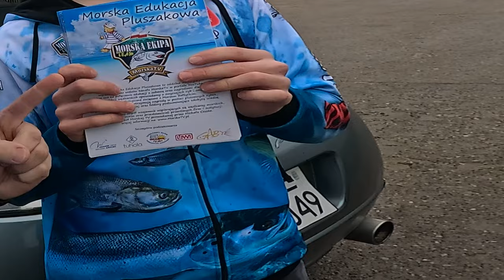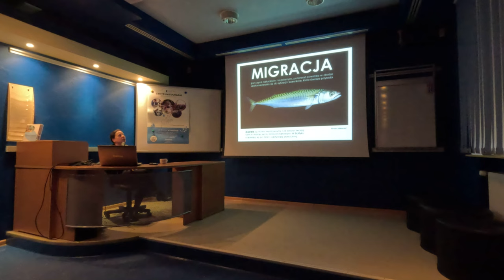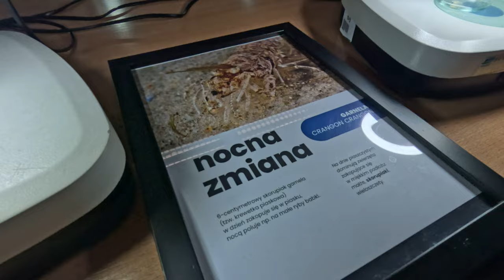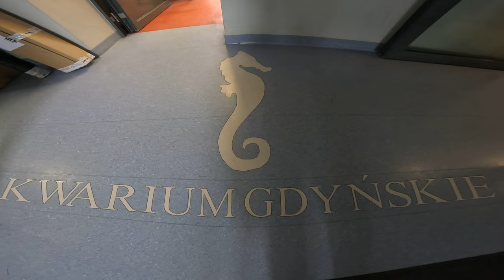AKWARIUM GDYŃSKIE ➤ z wizytą na szkoleniu z flory i fauny Bałtyku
Tym razem bez dużej kamery - wszystko GOPRO od Was :)
Napiszcie czy taka jakość może być czy wracamy do nagrywania dużą kamerą w pomieszczeniach...

KAJAK

SURFCASTING

SPINNING